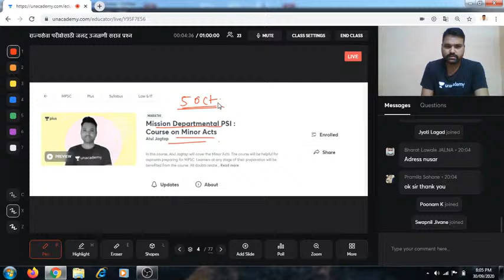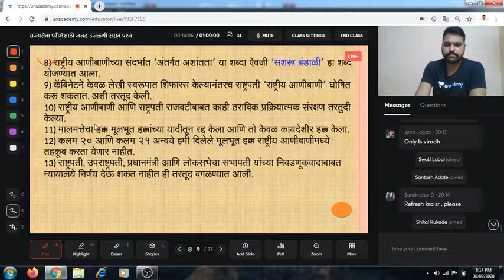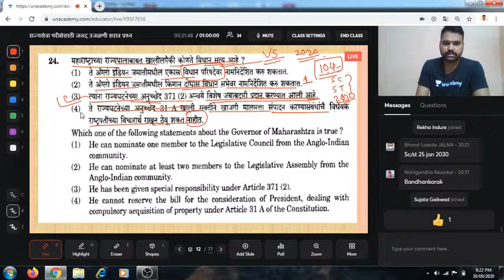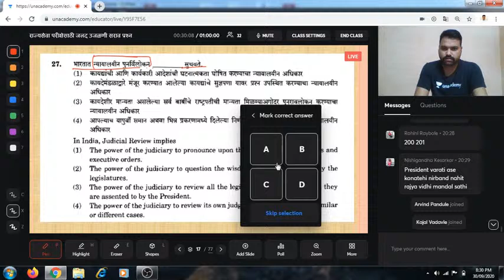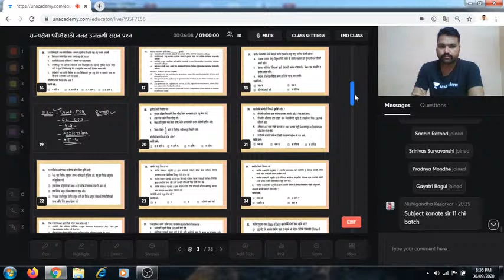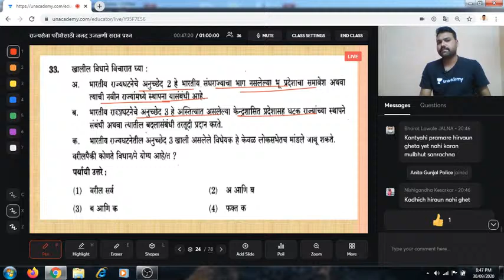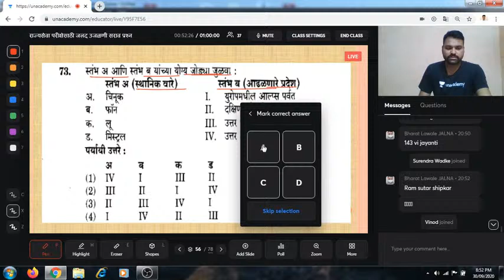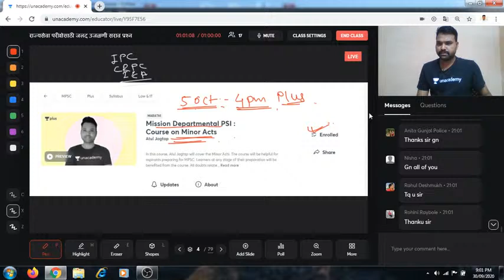PYQs for Combined Exam I Atul Jagtap I MPSC 2020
"In this class, Atul Jagtap will discuss the PYQs for Combined Exam . It will be helpful for the aspirants preparing for MPSC. This class will be conducted in Marathi and the notes will be provided in Marathi.

Selected as a Police Sub Inspector (PSI) 👮 2+ Years teaching experience. # B.Com and Master in Personnel Management from Pune University.

Unacademy Subscription Benefits:
1. Learn from your favourite teacher
2. Dedicated DOUBT sessions
3. One Subscription, Unlimited Access
4. Real-time interaction with Teachers
5. You can ask doubts in the live class
6. Download the videos & watch offline